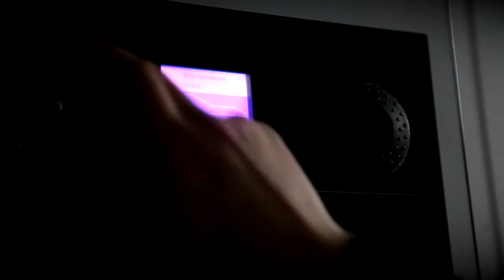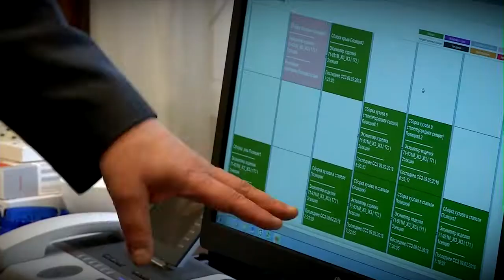Иван Егоров в прямом эфире рассказал о мерах поддержки тверского бизнеса